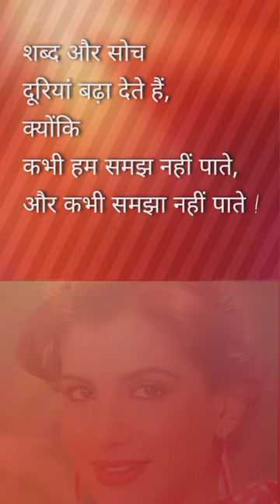✅सुविचार जो बदल देंगे आपकी ज़िंदगी✅5 Inspiring Suvichar👍suvichar